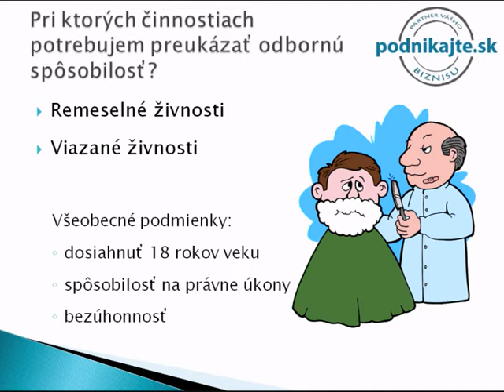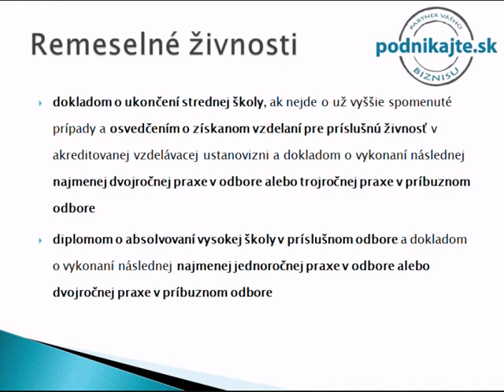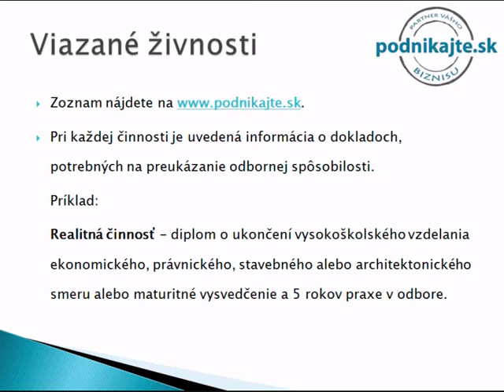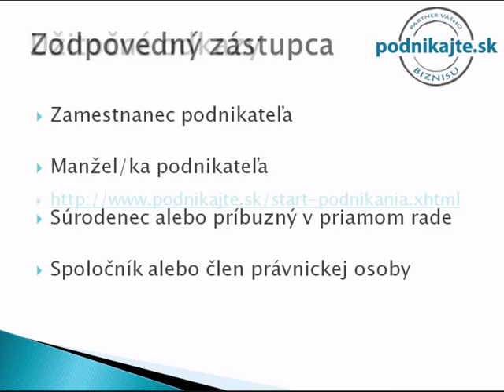Odborná spôsobilosť pri založení podnikania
Obsahom tejto časti podnikateľského minima je definovanie odbornej spôsobilosti a vymenovanie druhov živností, pri ktorých musí podnikateľ odbornú spôsobilosť preukazovať. Súčasťou prezentácie Odborná spôsobilosť je aj uvedenie spôsobov, akými je podnikateľ povinný odbornú spôsobilosť preukazovať.